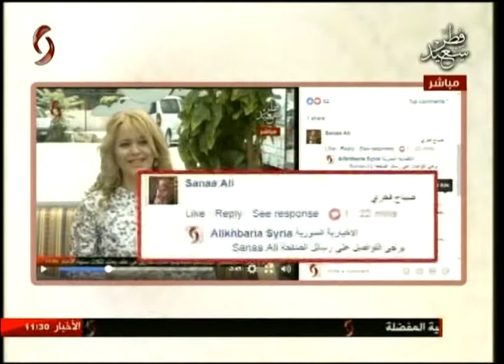صباحنا غير | قصة وسؤال 26-06-2017 هالا السعدي